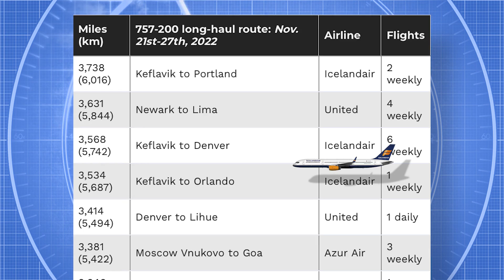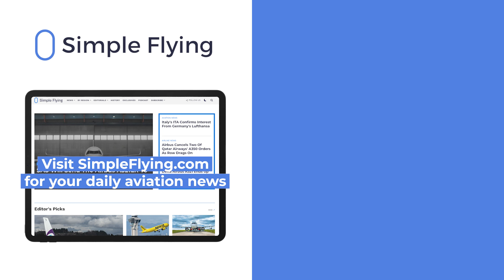Only 3 Airlines Have Long-Haul Flights With The Boeing 757-200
The 757-200 operates very few long-haul flights nowadays, where we would define 'long-haul' as any route being 3,000 miles (4,828km) or more. Analysis of Cirium data shows that this 757 variant had just 79 long-haul services across 13 routes between November 21st and 27th. To put it into context, the 737 MAX 8, MAX 9, and A321neo, much more fuel-efficient types, had over 700 flights and more than 65 routes. Let’s examine these lengthy 757 services in today’s video…